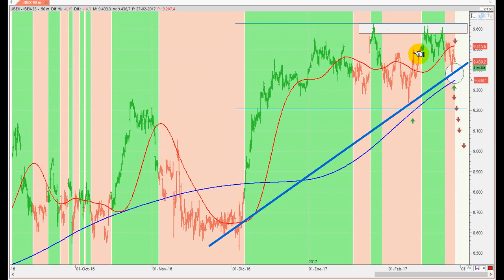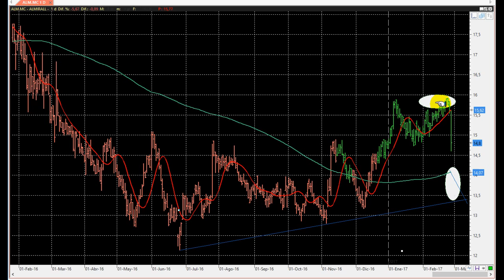ANÁLISIS TÉCNICO Y DE MERCADO 27/02/2017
IBEX 35 referencias y Almirall valor que más baja hoy

Comentamos referencias técnicas del Ibex 35 a tener en cuenta y comentamos Almirall, valor castigado hoy en el mercado, comentando lo que nos decía algún gestor importante estos días atrás